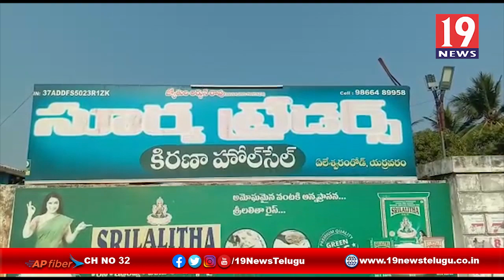నిత్యావసరాలను క్యు పద్దతిలో కొనుగోలు చేయాలి అని అధికారులు ఆదేశం-తూర్పు గోదావరి జిల్లా